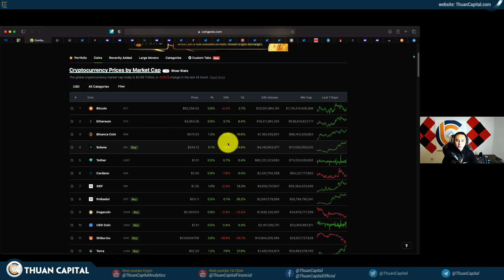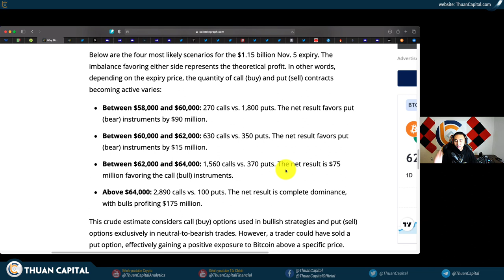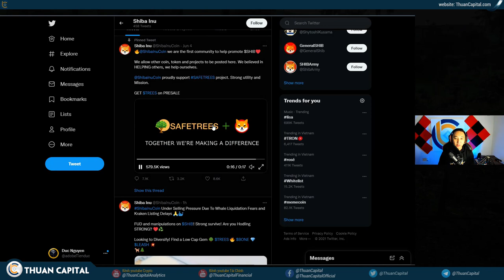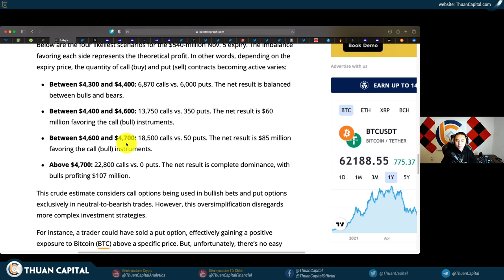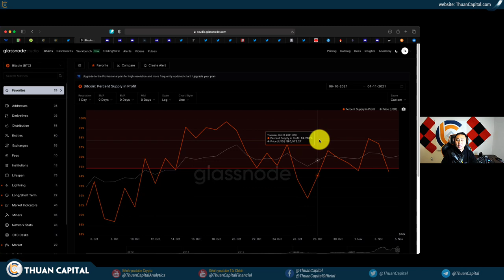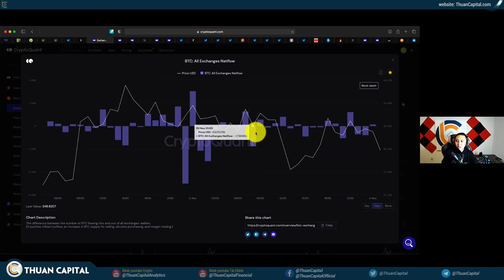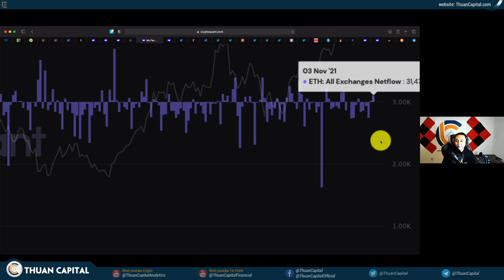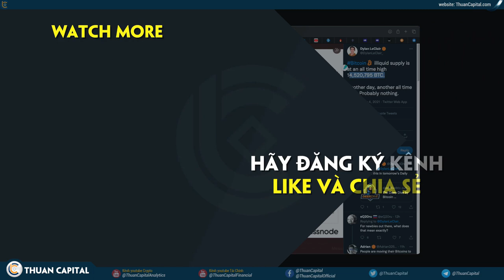1182 (Part 1) - Bitcoin, Ethereum, Crypto Khá Im Lặng, Nhiều Options Đáo Hạn, Tình Hình ON CHAIN?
Bạn quan tâm đến SAFETREES (TREES)?
Tìm hiểu trên Pancakeswap hoặc LBank và Hãy tham gia Cộng đồng Telegram Việt Nam

LƯU Ý